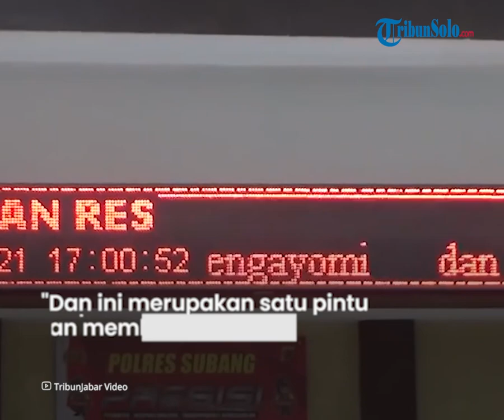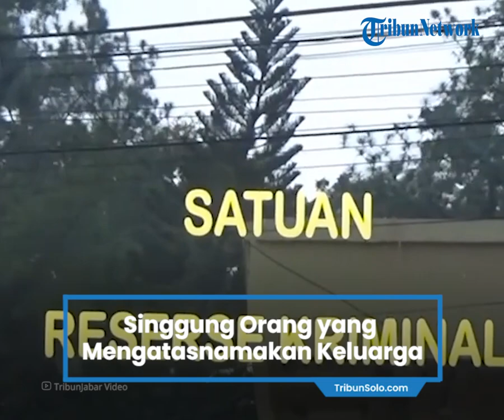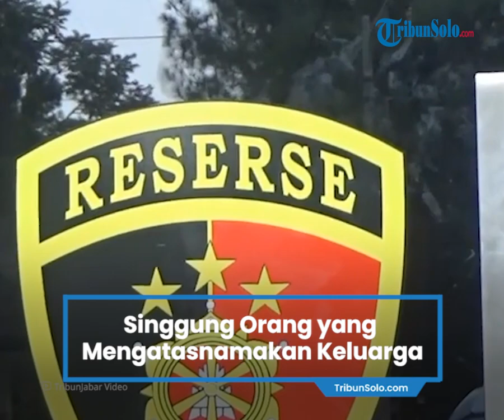Kasus Subang Masih Tanda Tanya, Yoris Singgung Orang yang Mengatasnamakan Keluarga Tuti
TRIBUN-VIDEO.COM- Kasus perampasan nyawa ibu dan anak yang terjadi di Kabupaten Subang, Jawa Barat masih menjadi perbincangan.

Karena banyaknya keterangan yang ada di pemberitaan membuat kabar simpang siur beredar.

Maka dari itu, pihak keluarga Tuti Suhartini (55) memercayakan sepenuhnya kepada kuasa hukum dalam hal memberikan keterangan apa pun yang berkaitan dengan pihak keluarga.

"Jadi dari pihak kami keluarga tentunya kami sudah memberikan kuasa yang menjadi perwakilan keluarga adalah pihak pengacara kami yang dikuasakan kepada Pak Achmad Taufan," ucap Yoris (34) anak tertua Tuti kepada wartawan, Senin (25/10/2021).

Yoris mengatakan, pihak keluarga Tuti tidak akan diwakilkan oleh siapa pun yang mengatasnamakan keluarga selain dari kuasa hukum yang saat ini sudah mendampingi.

"Dan untuk yang misalkan ada yang mengatasnamakan dari keluarga kami, mungkin itu tidak disetujui oleh pihak keluarga. Kami tetap memberikan kuasa hukum sepenuhnya kepada pengacara kami dan ini merupakan satu pintu apabila akan memberikan keterangan," katanya.

Tanggal 18 Agustus 2021 warga Kampung Ciseuti, Desa Jalancagak, Kabupaten Subang dihebohkan dengan penemuan jasad dua perempuan.

Keduanya ditumpuk di dalam bagasi mobil mewah Alphard.

Mereka adalah seorang ibu bernama Tuti Suhartini (55) dan anaknya Amalia Mustika Ratu (23).

Pihak kepolisian meyakini bahwa keduanya merupakan korban perampasan nyawa.

Peristiwa ini kemudian dikenal dengan nama kasus Subang.

Kasus ini sudah berjalan 69 hari.

Pihak kepolisian masih terus berupaya untuk mengungkap kasus yang menjadi bahan perbincangan di masyarakat.

Sejauh ini, sudah 54 saksi sudah dimintai keterangan oleh pihak kepolisian.

Polisi juga melakukan autopsi ulang dan memeriksa rekening Amalia Mustika Ratu.

Pengakuan Danu di YouTube

Di tengah upaya yang dilakukan polisi, ada fakta baru dalam kasus Subang ini.

Hal tersebut diungkap oleh Muhammad Ramdanu alias Danu.

Danu juga bisa dibilang saksi kunci kasus Subang ini. Ia sempat diperiksa beberapa kali bahkan sampai menginap di Polres Subang.

Danu adalah orang dekat kedua korban. Ia merupakan keponakan Tuti yang juga sepupu Amalia.

Peristiwa rajapati terhadap ibu dan anak di Subang ini terjadi tanggal 18 Agustus 2021.

Setelah lebih dari dua bulan, Danu memberikan sebuah pengakuan.

Pengakuan terbaru Danu ini ramai diperbincangkan di YouTube.

Danu mengatakan melihat kejadian mencurigakan di malam pembunuhan Tuti dan Amalia, pada Rabu (18/8/2021) dini hari.

Dilansir TribunnewsBogor.com dari Youtube Ki Anom Al Aziz, saat itu awalnya Danu mengaku keluar rumah hendak beli nasi goreng.

Saat itu, jam menunjukkan pukul 03.00 dini hari.

Tukang nasi goreng yang buka 24 jam itu terletak tak jauh dari rumah Tuti.

"Menurut kesaksian Danu, disaksikan Pak Kades dan tim, jam 3 kurang 5, dia keluar rumah," ucap Ki Anom, mengutip keterangan Danu

"Dia keluar rumah dengan niatan ingin membeli nasi goreng karena lapar," tambah Ki Anom mengutip pengakuan Danu.

Ternyata tukang nasi gorengnya sudah tutup, sehingga Danu pun kembali pulang ke rumah.

Namun di perjalanan pulang, Danu melihat sesuatu mencurigakan terjadi di dekat rumah Tuti dan Amalia.

Danu mengaku melihat ada wanita dan laki-laki mencurigakan di dekat rumah Tuti dan Amalia, pada malam pembunuhan.

Bahkan, Danu mengaku mengenal jelas siapa sosok kedua orang tersebut.

"Danu kemudian memutarbalikkan motor hampir 20-25 meter ke arah TKP. Dan di situ Danu mengutakan, kalau dia melihat sosok wanita dan laki-laki dan jelas melihat siapa orang tersebut," ujar Danu yang dikutip ulang Ki Anom.

"Itu pas malam kejadian, pas tanggal 18," tambah Ki Anom.

Disebutkan Danu kepada Ki Anom dan Kades Jalan Cagak, kedua orang itu berumur sekira 25 tahun.

"Dia melihat sosok perempuan dan laki-laki umur 25 tahunan," ucap Ki Anom mengutip pengakuan Danu.

Ketika memberikan pengakuan ini, Danu sampai rela bersumpah di depan Ki Anom dan Kades Jalan Cagak.

"Danu bersumpah kepada kami, demi Allah, kalau dia melihatnya. Tidak ada tekanan sama sekali dari kami dan Pak Kades," ucap Ki Anom.

Setelah itu, Danu pun kembali pulang ke rumah, mencoba untuk tak memikirkan kejadian tersebut.
"Wallahu alam. Apakah itu bentuk kejujuran atau kebohongan," ucap Ki Anom.

Meski begitu, Ki Anom berharap pengakuan terbaru Danu ini menjadi langkah bagi polisi untuk mengungkap siapa pelaku pembunuhan Tuti dan Amalia.

Artikel ini telah tayang di TribunJabar.id dengan judul Pernyataan Terbaru Yoris Mengenai Kasus Subang, Singgung Orang yang Mengatasnamakan Keluarga Tuti,
Penulis: Dwiky Maulana Vellayati | Editor: taufik ismail